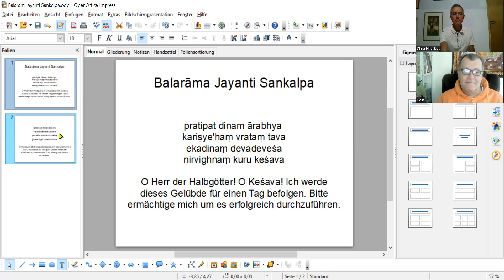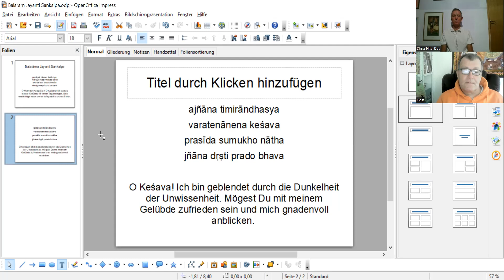Balarama Jayanti katha 2023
Wie feiern Gaudiyas Balaramas Geburtstag auf der Erde, in Navadvipa und in Vrindavana?